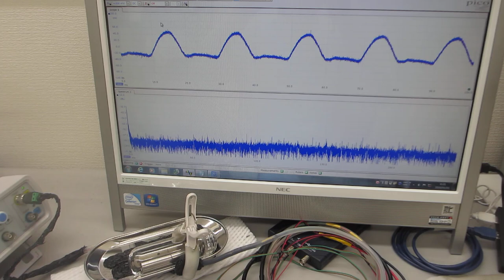超音波発振制御プローブに関する基礎実験（超音波システム研究所）